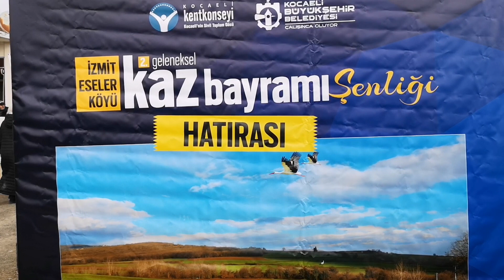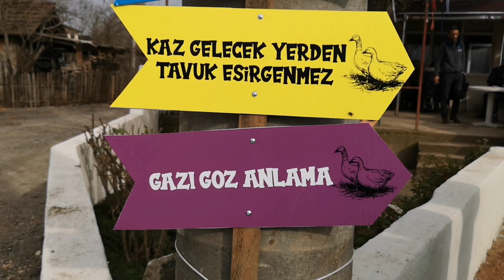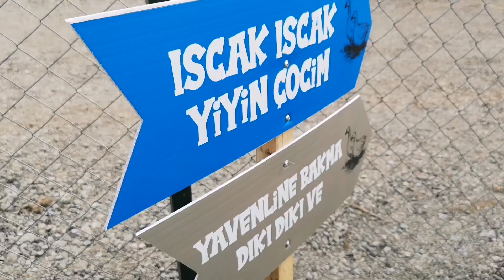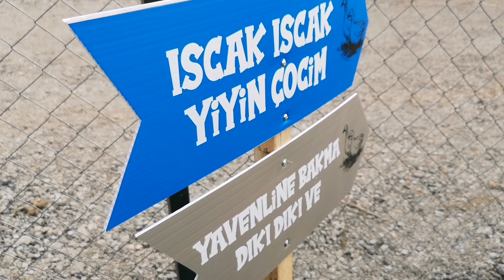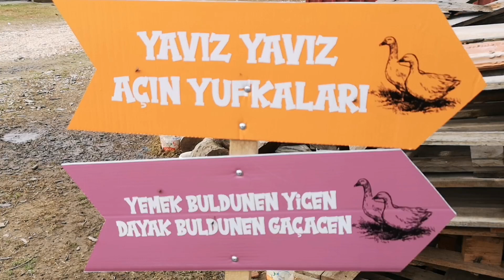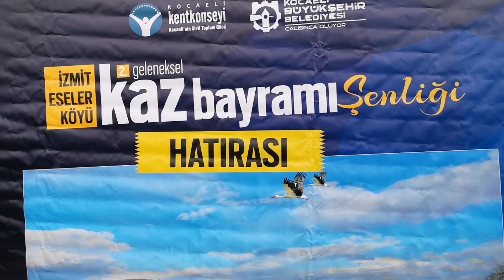Kaz Bayramı... 300 Yıllık Gelenek.